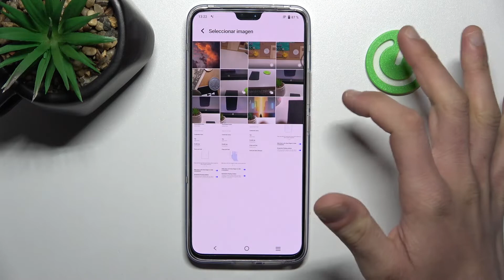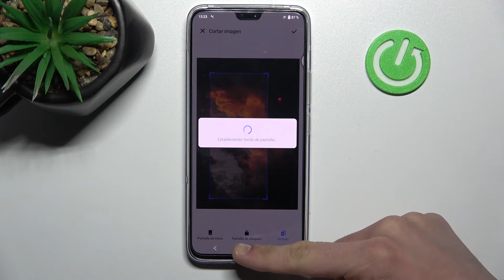Cómo cambiar el fondo de pantalla en VIVO V23 5G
¡Buenas! Hoy te explicamos cómo poner la foto como fondo de pantalla en tu VIVO V23 5G. Quédate con nosotros y descubre cómo cambiar el fondo de pantalla de inicio o de la pantalla de bloqueo en tu celular VIVO V23 5G fácilmente y sin problemas.